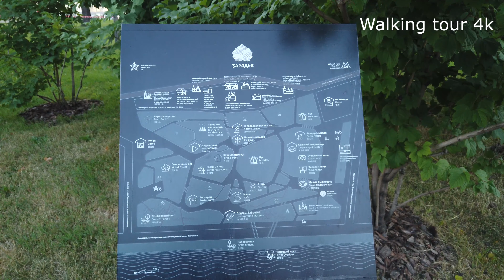Walking tour of the Moscow park Zaryadye. Zaryadye park floating bridge. Walking tour 4k.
Here you will find a lot of exciting walks around Moscow and various cities of Russia. You will see the most beautiful historical places. All virtual tours are filmed in high quality 4k 60fps.

Today we will take a walk in the Zaryadye park in Moscow. We will see a floating bridge, magnificent plants in the park and crowds of people walking.

Content:
0:00 Intro
0:30 Park plan
2:55 Church of the Conception of Righteous Anna
3:05 Floating bridge
9:10 Large amphitheater
9:25 Figured bridge
12:10 Cathedral of the Icon of the Mother of God of the Sign
16:40 Temple of Vasiliy the Blessed